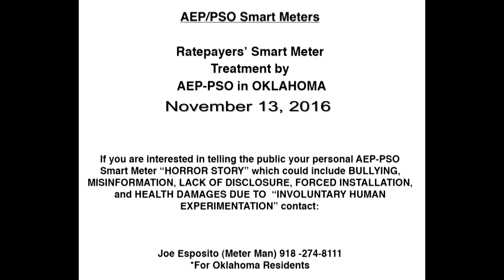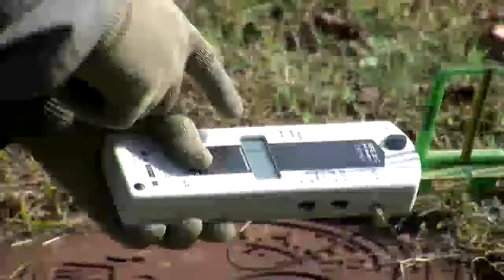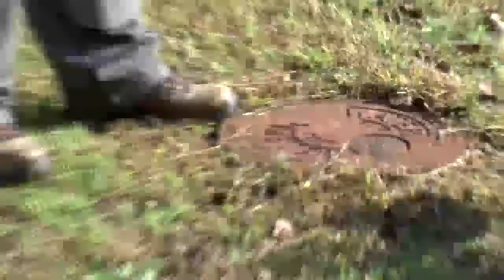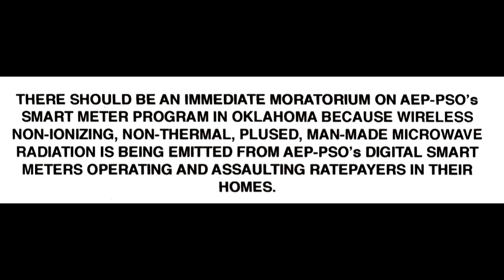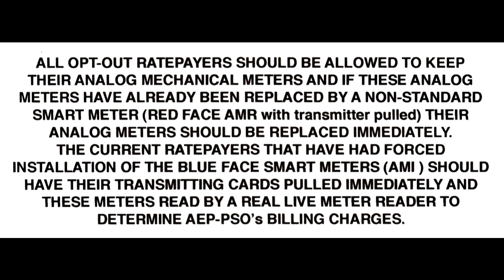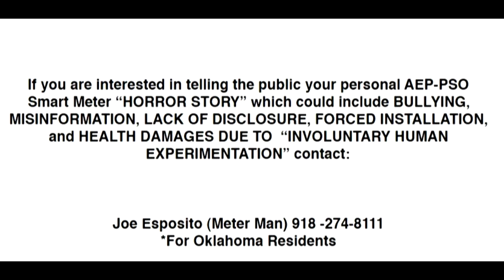AEP/PSO Smart Meters - Ratepayer Treatment - North Tulsa, Oklahoma